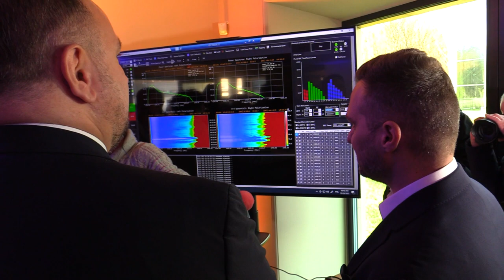Nowe teleskopy w planetarium 28.12.2023